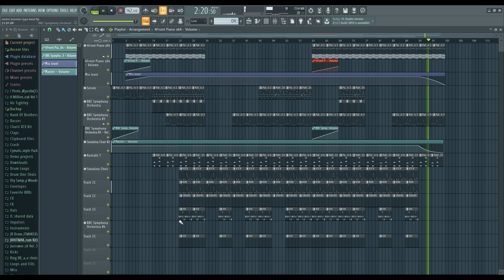omnious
omnious by aphsy